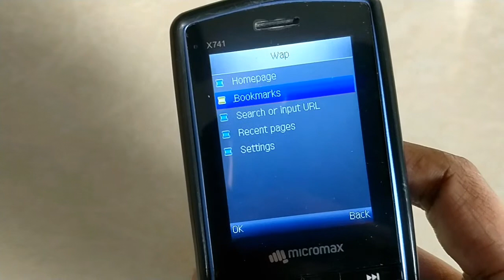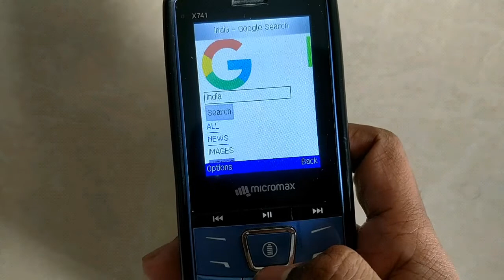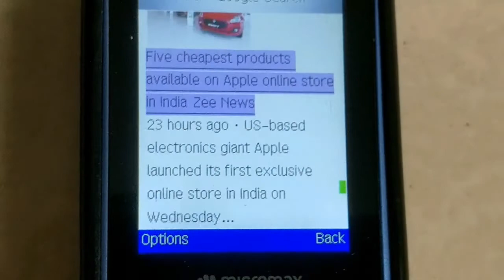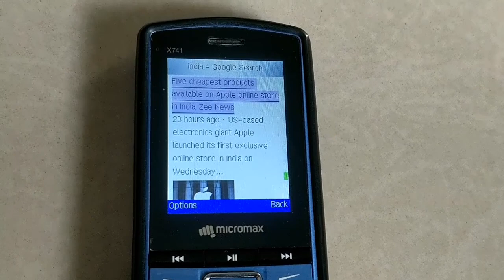Micromax X741 - INTERNET BROWSER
Note : The Community/Streams are Family Friendly !

Have Got any Questions ? Ask em in the chat !

Hello There You have reached the end !